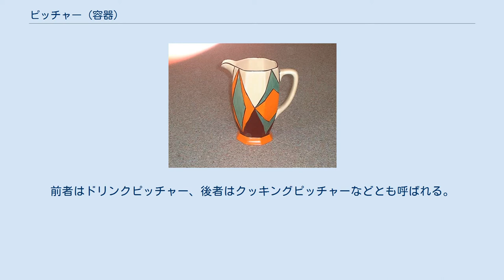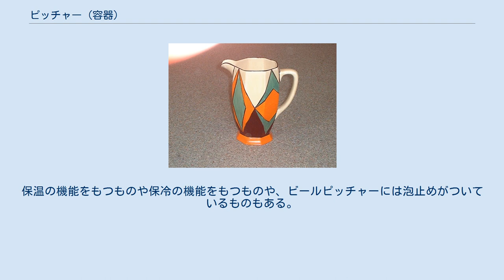ピッチャー (容器)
ピッチャー（英: pitcher）とは、耳型の取っ手と注ぎ口をもつ水差し、もしくは2つの取っ手を持つ陶器製の液体容器。
認定や選択の象徴とされている。
ジャグ（jug）とも呼ばれる。
 食事の際に水、茶、コーヒー、牛乳、ジュース、ビールなどの飲み物を供するため、あるいは料理用の液体調味料を入れておくために用いられる容器。
前者はドリンクピッチャー、後者はクッキングピッチャーなどとも呼ばれる。
フランス語ではカラフ（仏: Carafe）というが、日本ではカラフェと発音・表記される場合が多い。
 ドリンクピッチャーは用途に応じて、それぞれ、水を入れるためのものはウォーターピッチャー、お茶を入れるためのものはティーピッチャー、コーヒーを入れるためのものはコーヒーピッチャー、牛乳を入れるためのものはミルクピッチャー、ジュースを入れるためのものはジュースピッチャー、居酒屋などでビールやカクテルなどの酒類を入れるためのものはビールピッチャーとも呼ばれる。
このうちミルクピッチャーは、コーヒー茶碗および受け皿、コーヒーポット、砂糖入れとともに組物としてコーヒーセットを構成する。
また、ミルクピッチャーは、紅茶碗及び受け皿、ティーポット、砂糖入れとともに組物として紅茶セットを構成する。
 びん状の水差しの口の部分に蓋と兼用のコップをかぶせたものは冠水瓶という。
 形状は様々なものがあるが、一般に注ぎ口がある。
材質としては、陶器製、ガラス製、プラスチック製のものがある。
また、ピッチャーには蓋付きのものと蓋のないものがあり、大型のものには取っ手が付いていることが多い。
保温の機能をもつものや保冷の機能をもつものや、ビールピッチャーには泡止めがついているものもある。